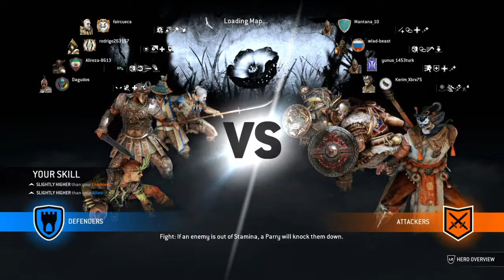Melhor Dominion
FOR HONOR